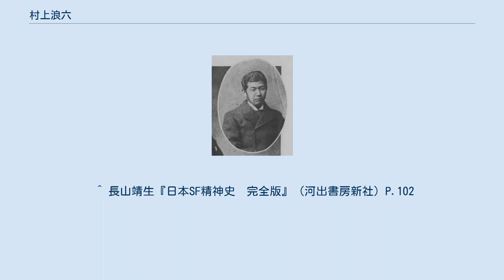村上浪六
村上 浪六（むらかみ なみろく、1865年12月18日（慶応元年11月1日） - 1944年（昭和19年）12月1日）は、日本の小説家。
本名信（まこと）。
和泉国生まれ。
デビュー作『三日月』が好評を得て、以後『井筒女之助』『奴の小万』『妙法院勘八』などの侠客物を多く書いて人気を博し、いわゆる「撥鬢小説」の名を生んだ。
他に『当世五人男』などがある。
 和泉国堺生まれ。
本名は信（まこと）。
別号はちぬの浦浪六。
税所篤に目をかけられ実業家、政治家を目指すが、失敗。
 1891年、『郵便報知新聞』の森田思軒の勧めで小説「三日月」を書き、以後小説家として一世を風靡する。
また、遅塚麗水、村井弦斎、原抱一庵との四人で「報知の四天王」と呼ばれた。
 侠客が活躍する小説を得意とし、撥鬢小説(ばちびん－）と呼ばれた。
大正期には、生前から『浪六全集』が出るなど（生前の全集は誤用で、恐らく浪六全集に始まる）、大衆に人気があった。
『当世五人男』（1896年）が代表作。
 長男は女性史・服飾史・医学研究家の村上信彦。
孫に浅沼稲次郎を刺殺した山口二矢がいる。
^ “村上浪六 堺市立図書館”. 2017年4月26日閲覧。
 ^ 長山靖生『日本SF精神史　完全版』（河出書房新社）P.102